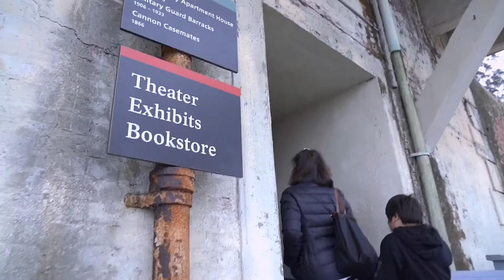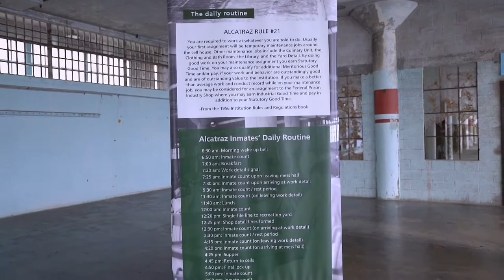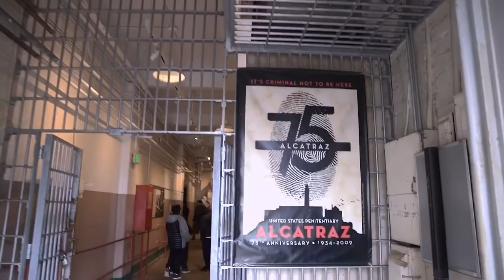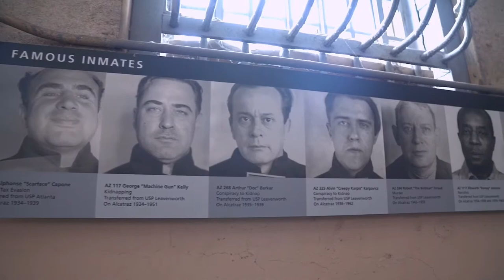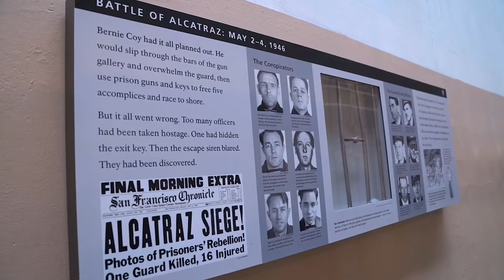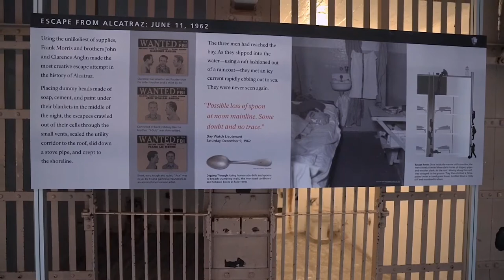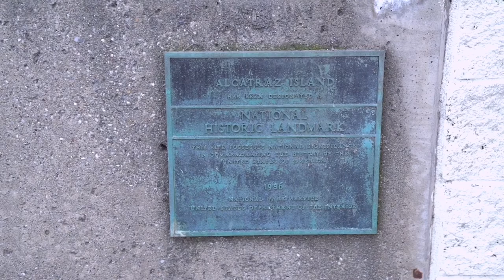Alcatraz Prison Full Tour : Review and Experience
Alcatraz Tour Review and Experience
See the hidden secrets of Alcatraz in this video.
Review of the Full award winning guided tour + Bonus 'hidden' places in Alcatraz